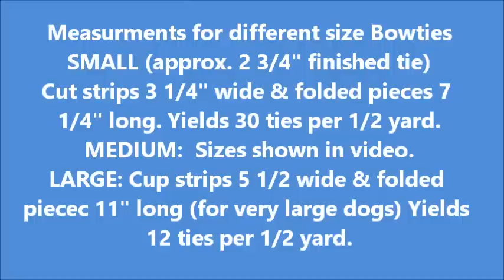Fabric BowTies for Dogs